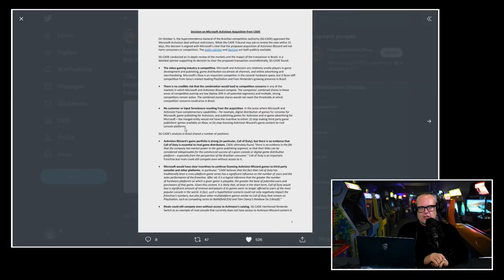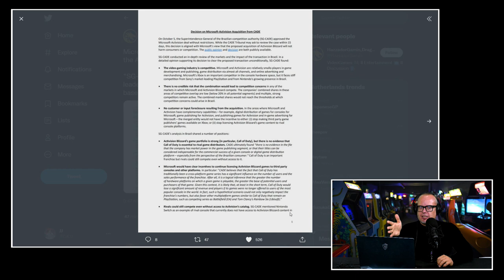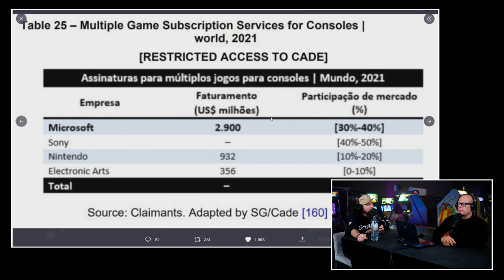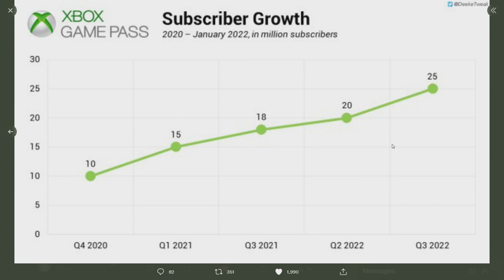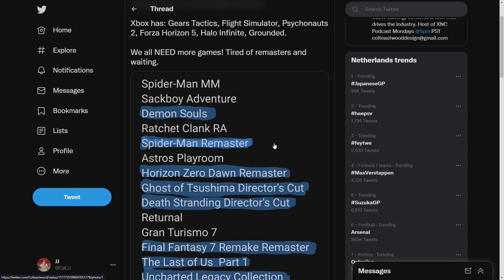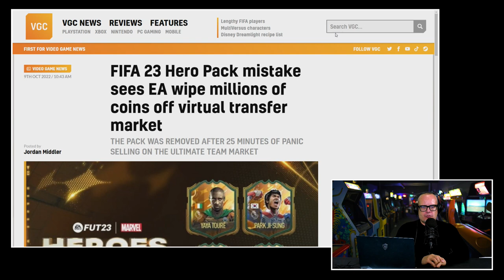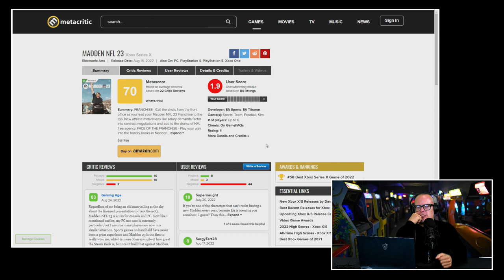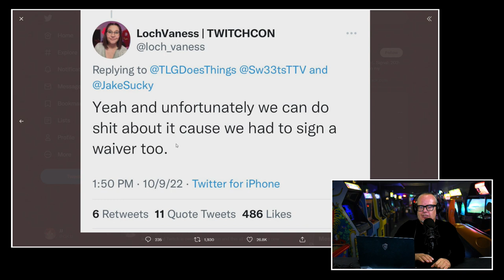!@#$% over inkomsten Xbox Game Pass & EA molt twee sportgames